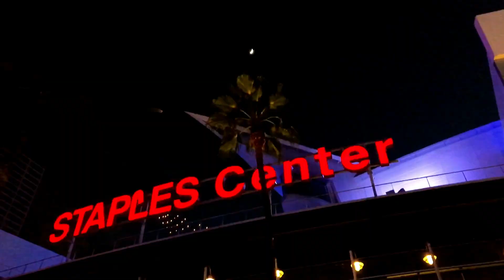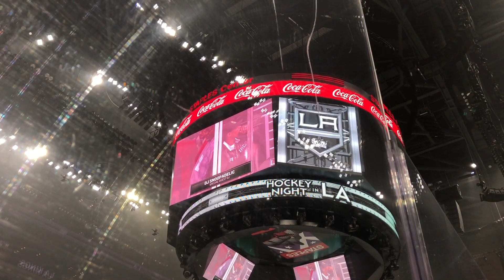VLOG #4: Pittsburgh vs. LA (01.12.19)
Final: 5-2 LA